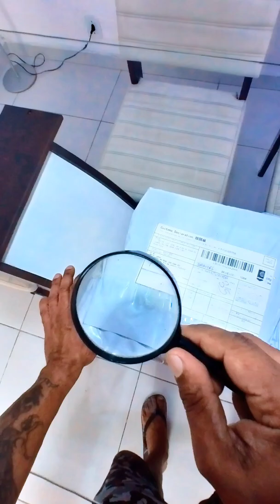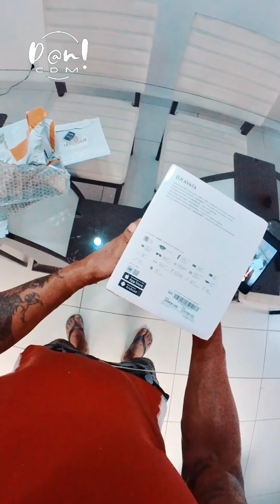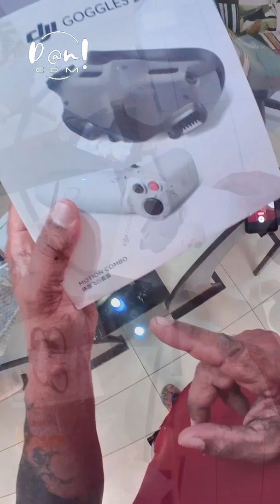DJI AVATA - My unboxing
Drone DJI Avata Unboxing - Pro View Combo - 256 scard - Fly More Kit e Remote Controller 2.  Fiz este Unboxing, compacto, no dia que chegou, em 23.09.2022, após 11 dias da China = 11 dias e 11 noites, de muitas emoções inesperadas, mesmo antes da chegada, mas como de costume, o "mocinho" sempre vence!!! 😁

Não me preocupei em fazer algo técnico, ou tão comercial, porque já existe muitos vídeos sobre o assunto pipocando nas redes, então fiz apenas como comemoração por ter conseguido e por agradecimento a papai do céu 😁

Com a participação mais que especial de Lisa Cunha (Labrador Retriever), foi mais divertido ainda! Só alegria!!!

00:28 cartao memoria
01:07 caixas
02:09 AVATA
03:33 GOGGLES 2
04:23 MOTION CONTROLLER
05:10 FLY MORE KIT
08:17 REMOTE CONTROLLER 2